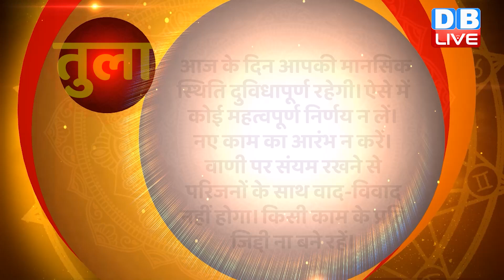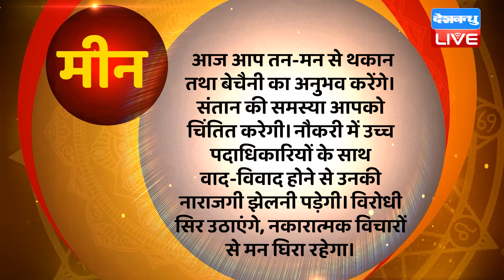31 March 2024 | Aaj Ka Rashifal | Today Astrology |Today Rashifal in Hindi | Latest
31 March 2024 | Aaj Ka Rashifal | Today Astrology |Today Rashifal in Hindi | Latest